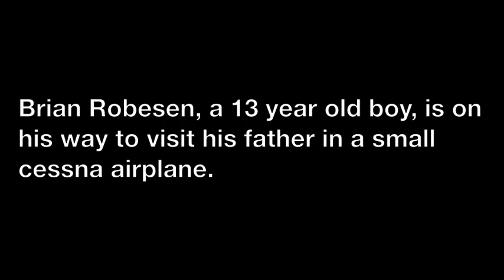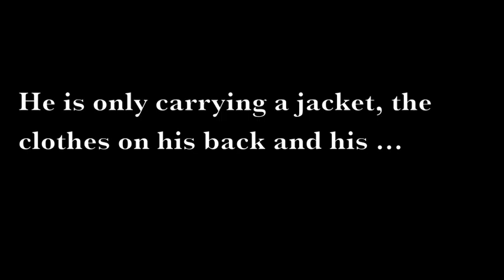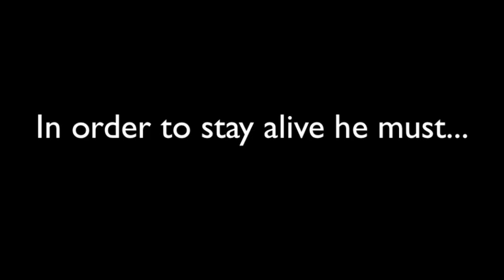Hatchet Movie Trailer